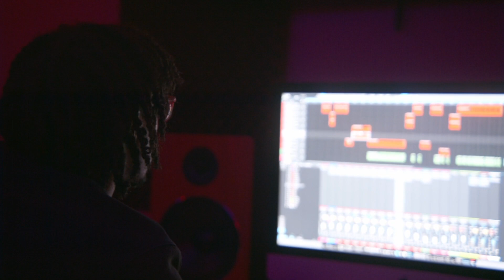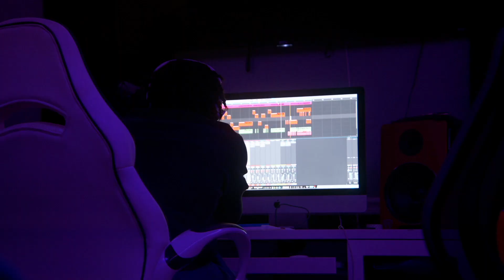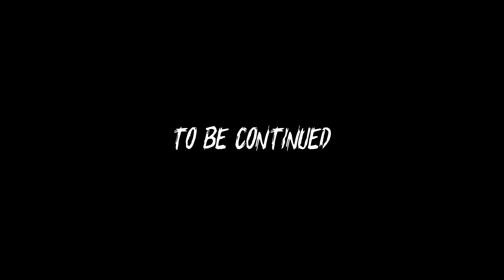Fresco Trey: The Documentary Pt. 1